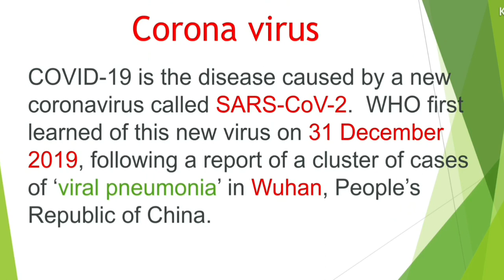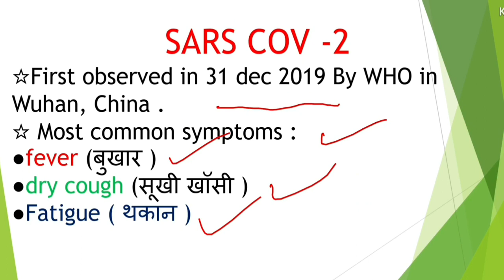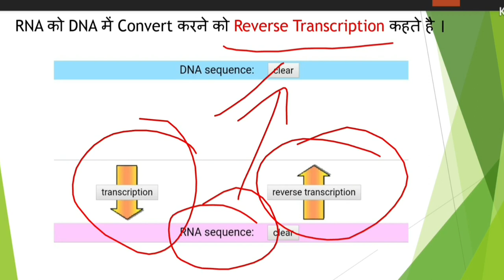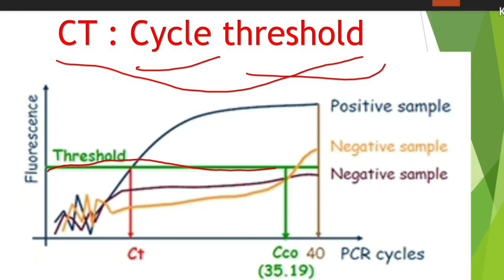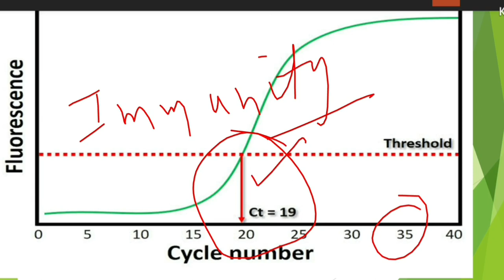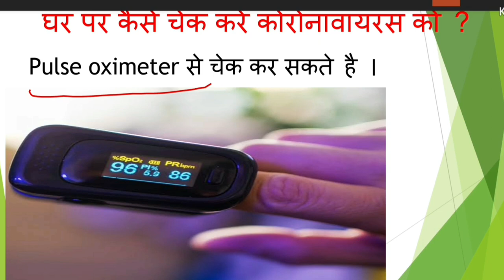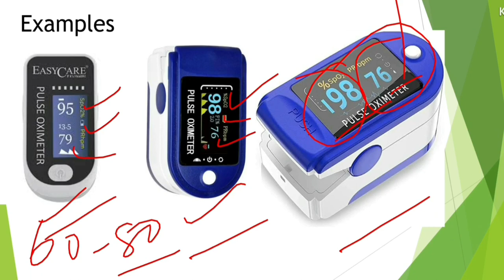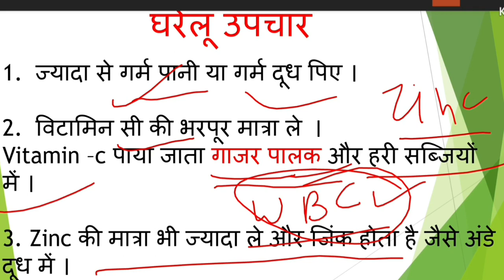COVID19 ||SARS || RT-PCR || CT VALUE || SANJAY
coronavirus ||

covid 19 ||

sars-cov 2 ||

RT-PCR ||    CT Value ||

Pulse oximeter ||

SP02 ||

PI & Heart beat ||

Normal person heart beat ||